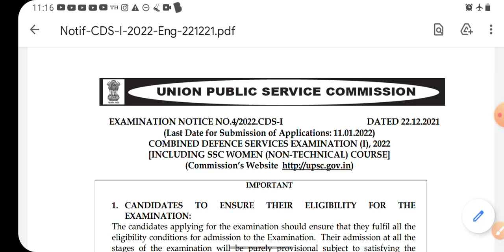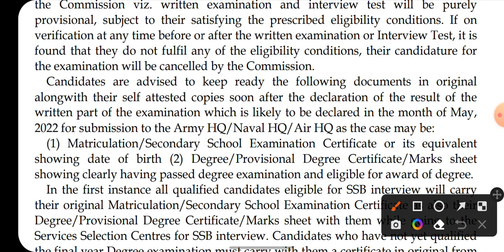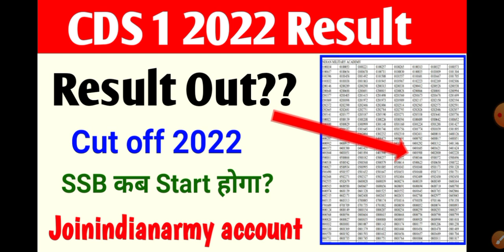CDS 1 2022 Result Out? | CDS 1 2022 Result Date | CDS Cut off 2022 | How to Check CDS 1 2022 result